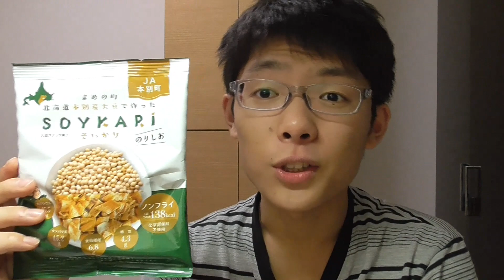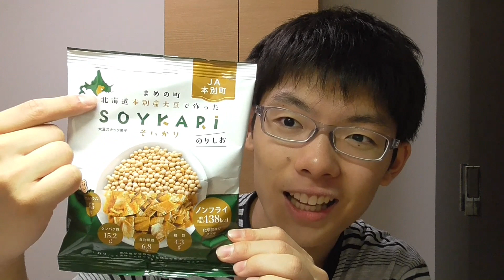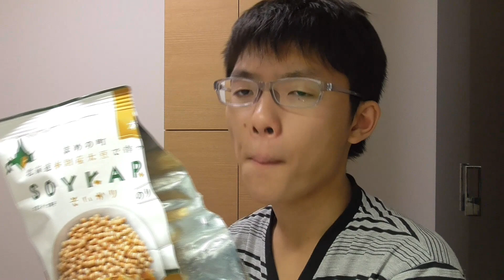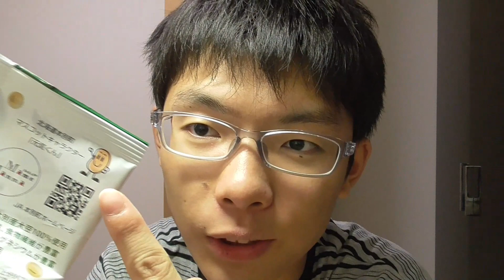【玄太郎のトーク 第4話】本別町 地域研修と進路の話